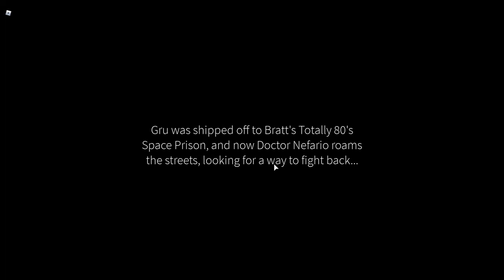Save the World with Gru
Me and Gru (Both child and adult) set out to wave the world from Evil Mel